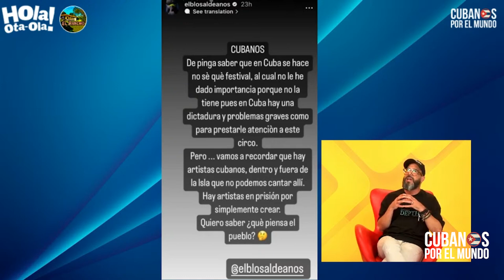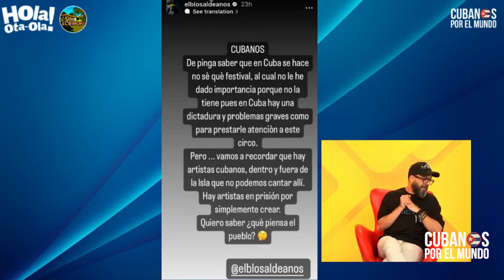La indignación en Miami, por la visita de Lenier al Santa María Music Fest continúa